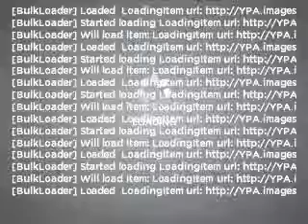2007 Hyundai Entourage - Texarkana TX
Year: 2007
Make: Hyundai
Model: Entourage
Trim: Limited
Engine: 3.8 liter 6 cylinder 24 valve
Transmission: 5-Speed Automatic
Color: Cosmic White
Mileage: 48830
Address:
4602 St. Micheal Dr.